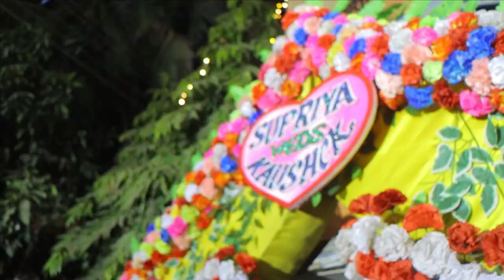Kaushick & Supriya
Wedding Tesar